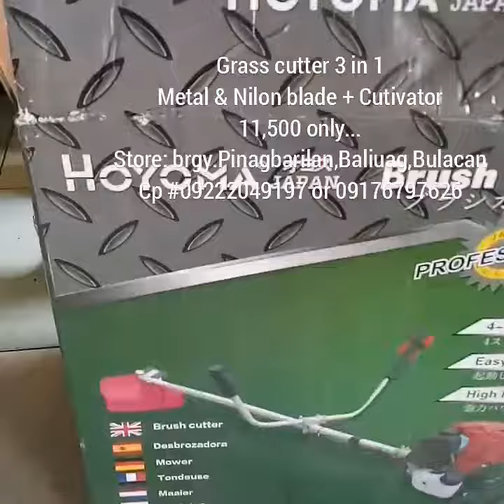Grass cutter & Cutivator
3 in 1
Hoyoma Heavy duty
Store: Brgy.Pinagbarilan,Baliuag,Bulacan
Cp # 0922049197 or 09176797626